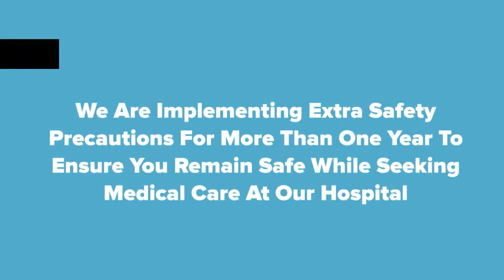DR AMIT SOOD| BEST BARIATRIC SURGEON IN FEROZPUR PUNJAB| MINI GASTRIC BYPASS | WEIGHT LOSS SURGERY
This is patient Mr. Mukhtiar Singh’s testimonial video. He successfully underwent a Weight Loss Surgery by Dr Amit Sood.

• Minimal invasive
• Faster Recovery

Get in a touch with us
🏢 Address‎: ‎Ckosmic Surgical Center, Malti Thapar and Research Institute GT Road Moga 142001